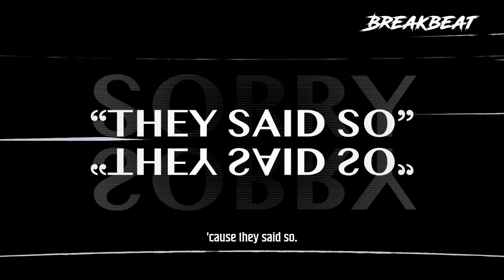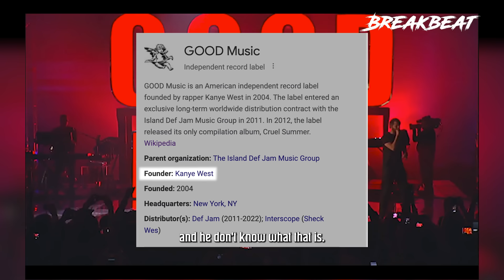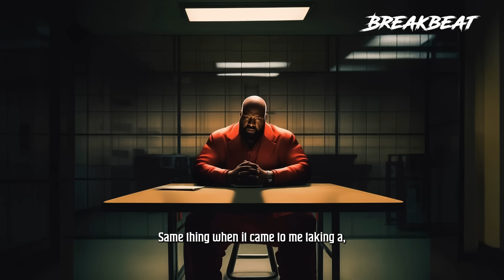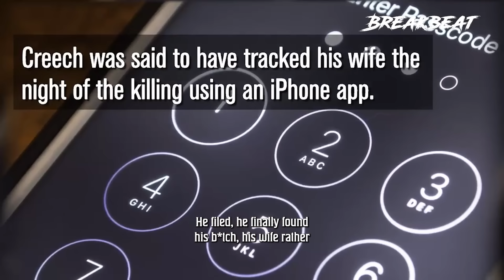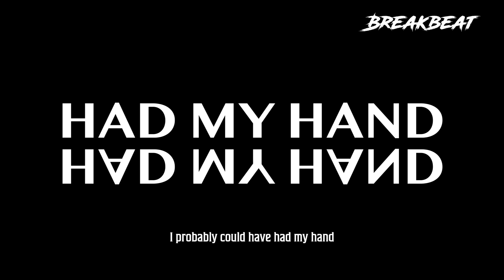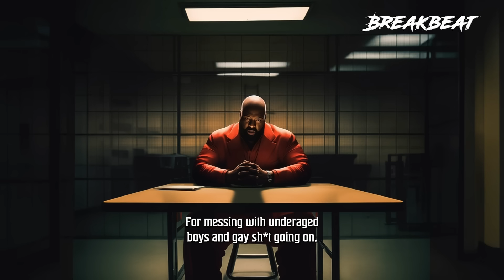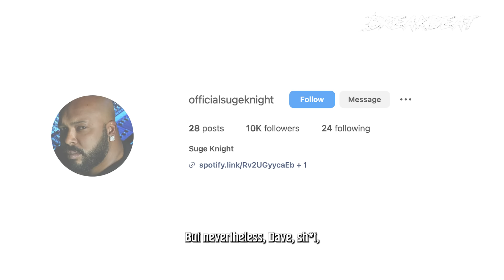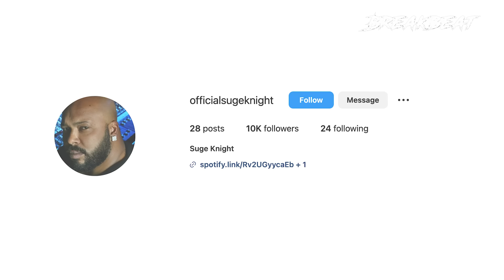Collect Call With Suge Knight, Episode 8: Loyal vs. Stupid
In episode 8 of Collect Call, Suge reflects on how his instinct to be loyal led to him making decisions that he now understands were stupid. He covers situations with Kanye West, Kim Kardashian, Jimmy Iovine, Dr. Dre and others where he let his loyalty dictate his actions. Suge talks about how he never fit in with the music industry and some of the secret things that go on behind the scenes, sharing a new perspective on the recent allegations surrounding Sean “Puffy” Combs. He explains why Tupac performed “California Love” without Dr. Dre on Saturday Night Live on February 17, 1996, due to a shocking revelation made by Dr. Dre to Suge and Tupac just a few days prior. Suge and Dave talk about how someone has hacked Suge’s Twitter and Facebook accounts and has been illegally posting a lot of false and inflammatory content.

3:50 Dr. Dre gets punched in his face at the Vibe Awards show in 2004 and Suge gets blamed

5:29 Suge gets shot at the Shore Club in Miami at a Kanye West party in 2005 and describes his dealings with Kanye at a deposition for a lawsuit related to the incident

10:12 In the mid-1990’s, Johnnie Cochran introduces Suge to Robert Kardashian because of problems they were having with Kim Kardashian’s first husband, Damon Thomas, who was also doing production work for Suge. Suge reveals that he made a promise to Kim’s dad to always look out for his kids, so years later, when people wanted to push up on Kanye, he didn’t allow it to happen because of his loyalty to Kim Kardashian’s father.

12:31 Suge is shot 7 times at One Oak club in Hollywood in 2014 during a Chris Brown party, after Katt Williams had asked Suge to meet him there

14:08 Suge tells a story of hanging with Leonardo DiCaprio at One Oak at a different time in the past

14:53 Suge shows up at base camp for production of the movie Straight Outta Compton and police officers there tell him that Dr. Dre had something to do with him being shot at One Oak

16:00 Suge talks about case of John Creech who got convicted in 2017 in California of manslaughter for the death of Gavin Smith and how he got so much less time than Suge did, citing racial bias

17:41 Suge recalls how good he felt back in 1989/1990/1991 when he first got in the music business because he was changing rules of the music business that had been the same since the 1960’s

18:05 Suge talks about the lavish Christmas gifts he got for Jimmy Iovine and his former wife Vicki that were never reciprocated

21:48 Suge says he was never accepted by the people in the music industry he wasn’t going to be a house n . He talks about secret things that go in the entertainment industry, and why men don’t consider themselves to be gay

23:11 Suge talks about how Puffy’s mother ran a whore house when he was young and how that might have affected him

24:12 Suge discusses how they worked out their differences with meetings in the red room and reveals how during one meeting Dr. Dre admitted to being bisexual

29:00 Suge talks about how his Twitter and Facebook have been hacked and how his son Legend runs his official Instagram page

NEW EPISODES OF COLLECT CALL WITH SUGE KNIGHT ARE RELEASED WEEKLY
Visit the @BreakbeatMedia YouTube page for video versions of our shows,

Executive Producers: Dave Mays (@therealdavemays) & Brett Jeffries (@igobybrettj)
Executive Producer: Toi-Lin Kelly
Editor & Producer: Trae Quaintance for Black Wolf Agency
Producer: Christopher Samuel (@Christylezz)
Audio: Tsun4miBeats
Sound effects: Envato Elements